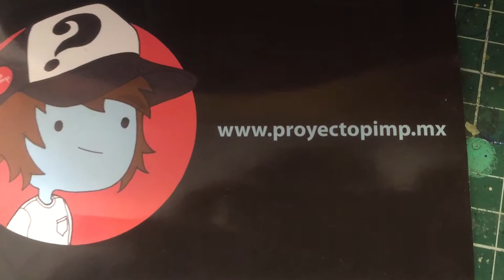Rio Roma (proceso) - PROYECTOPIMP